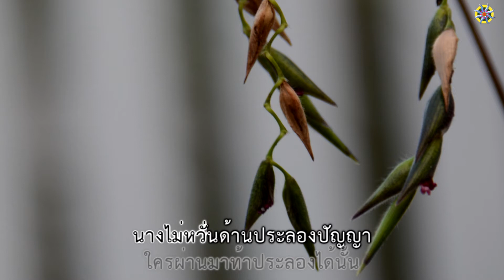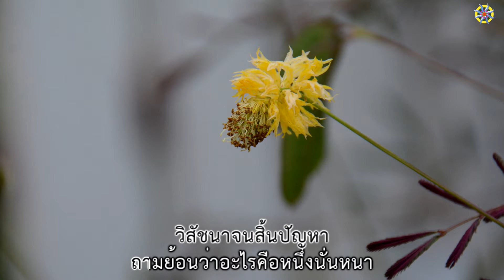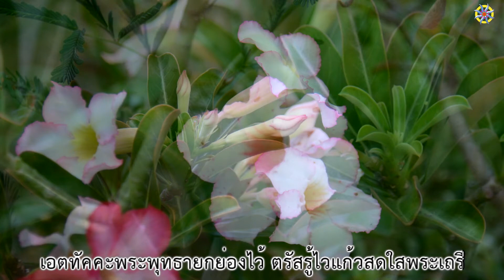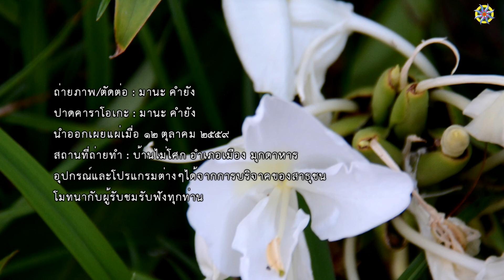เพลง พระภัททากุณฑลเกสาเถรี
138.พระภัททากุณฑลเกสาเถรี
เรียบเรียง : 16 เมษายน 2554

ภัททาธิดาเศรษฐีมีใจให้มหาโจร
ขอไถ่ตัวแล้วแต่งงานกับโจร
โจรคือโจรไม่กลับตน ปล้นนาง
หลอกนางเพื่อจะฆ่าใช้ปัญญาหนีได้
โจรตกเหวตายแล้วหนีไปบวชพลัน

เฝ้าคอยลองปัญญาปักกิ่งหว้าไว้นั้น
ใครผ่านมาท้าประลองได้นั้น
นางไม่หวั่นด้านประลองปัญญา
พระสารีปุตตะผ่านมาได้เห็น
ถอนกิ่งหว้านั้นเล่นวิสัชนา

เมื่อถามพระสารีปุตตะ
วิสัชนาจนสิ้นปัญหา
ถามย้อนว่าอะไรคือหนึ่งนั่นหนา
วิสัชนาว่าไม่ทราบเจ้าค่ะ
ขอยึดพระเถระเป็นสรณะด้วยใจ

ขอบรรพชาทันใด พระเถระพาไป
เชตวัน กราบพระทรงธรรม์จอมไตร
ฟังพระธรรมเพียงสี่บาทจบลงไป
จึงได้อรหันต์ปัจจุบันทันใด
เป็นเอตทัคคะตรัสรู้เร็วกว่าใคร

พระภัททากุณฑลเกสา
ได้เห็นธรรมาพระนิพพานสว่างไสว
พระภัททาบรรลุเร็วกว่าใคร
เอตทัคคะพระพุทธายกย่องไว้
ตรัสรู้ไวแก้วสดใสพระเถรี

ปรารถนาเอาไว้สมัยพระปทุมมุตตระ
ผ่านมาหลายพุทธกาลนานเต็มที
พุทธกาลนี้พระเถรีนิพพาน
ได้อรหันต์สุขสำราญเบิกบานใจ
ขอประณมกราบไหว้พระเถรีด้วยใจ